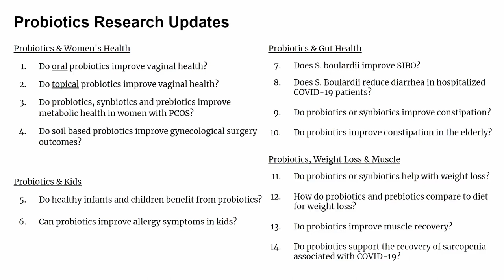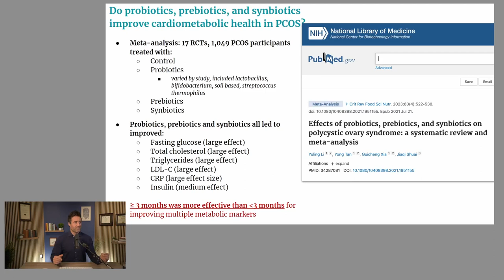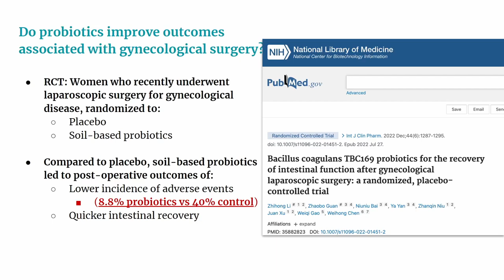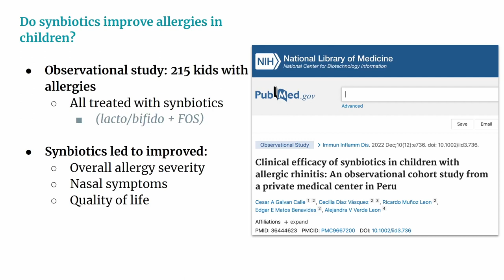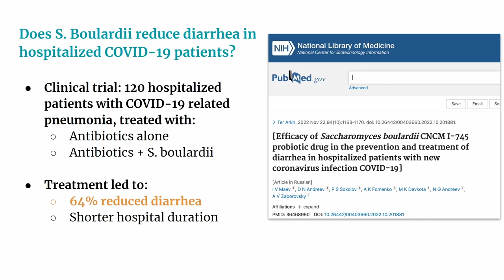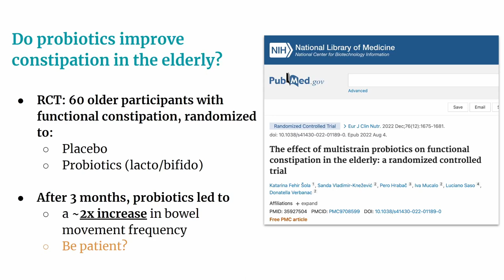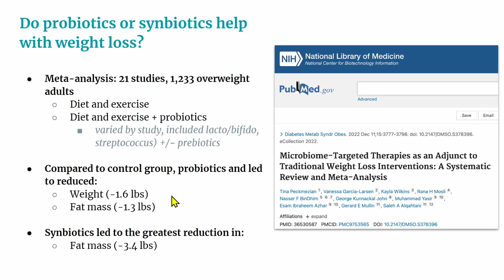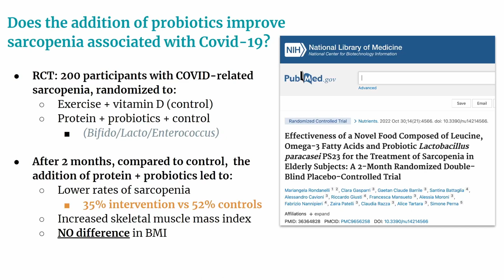The Latest Probiotic Research Reveals NEW Health Benefits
Today I'm covering an exciting range of benefits found in the latest probiotic research from vaginal health to muscle recovery.

This is part of an ongoing effort to review the ongoing probiotic research and bring it to you in a simplified way.

Tune in.